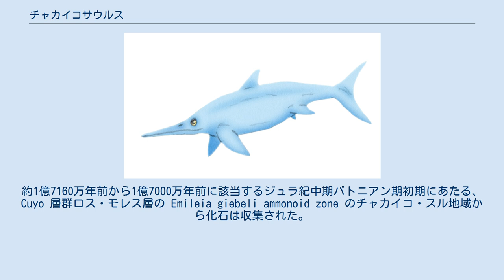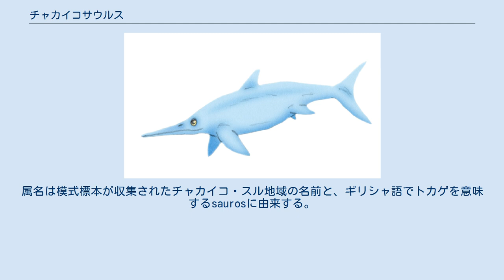チャカイコサウルス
チャカイコサウルス（学名:Chacaicosaurus）は、吻部の長いトゥンノサウルス類の魚竜である。
アルゼンチンのパタゴニア北部から知られる。
 チャカイコサウルスは模式標本 MOZ 5803 のみから知られ、それは部分的な頭骨とほぼ完全な前ビレを持つ繋がった断片的な骨格である。
約1億7160万年前から1億7000万年前に該当するジュラ紀中期バトニアン期初期にあたる、Cuyo 層群ロス・モレス層の Emileia giebeli ammonoid zone のチャカイコ・スル地域から化石は収集された。
Neuquén 堆積盆地のザパラ市近郊にて発見された。
同地域で発見されたモレサウルスとともに、チャカイコサウルスはアレニアン期からバトニアン期の間に由来する唯一の特徴的な魚竜の標本である。
 Fernández は当初の記載においてチャカイコサウルスを適切な科に割り当てておらず、Maisch と Matzke の2000年の論文および Maisch の2010年の論文では進化したステノプテリギウス科の魚竜とみなされた。
しかしながら、後の系統解析によりチャカイコサウルスはステノプテリギウス科とオフタルモサウルス科の外に配置される基本的な魚竜であることが分かっている。
 下のクラドグラムは Fischer らの2013年の論文に基づく。
 チャカイコサウルスは1994年に Marta S. Fernández により命名され、模式種は Chacaicosaurus cayi である。
属名は模式標本が収集されたチャカイコ・スル地域の名前と、ギリシャ語でトカゲを意味するsaurosに由来する。